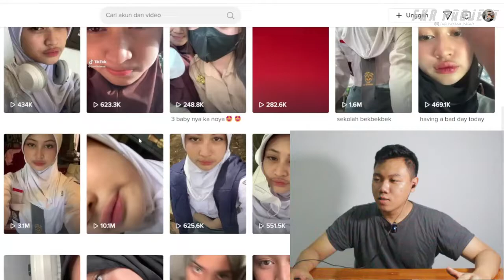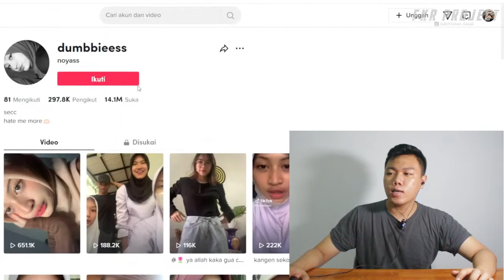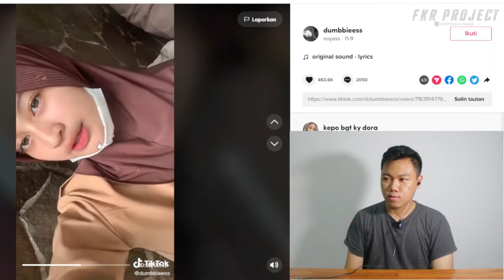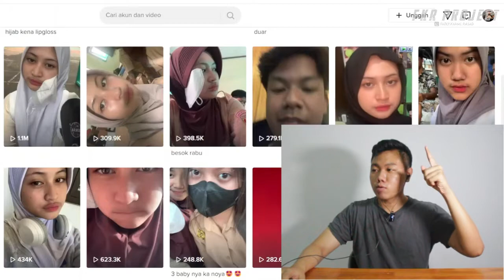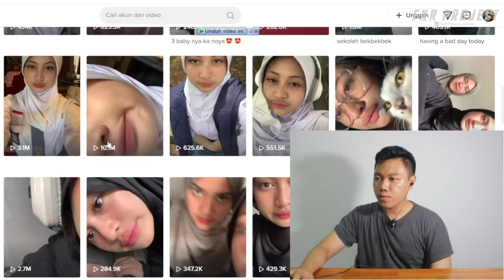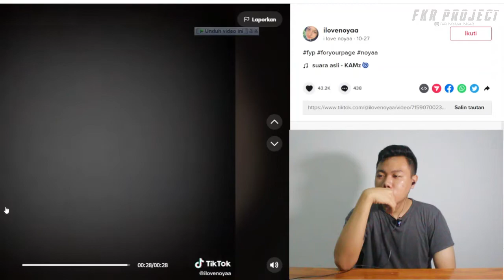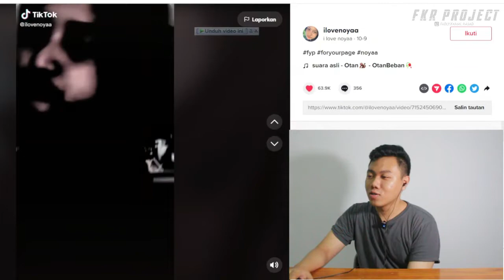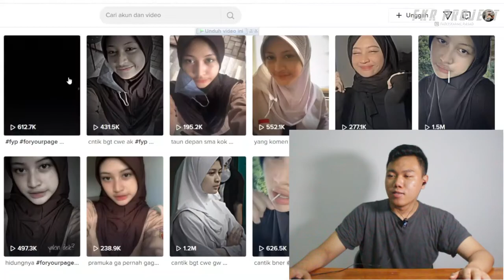DAMAGE NYA GA ADA OBAT ❗❗Kukira Felisa Ternya Noyaa😳 SAMA -SAMA SUKA PERMEN 🤣 I FKR PROJECT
Thankyou ❤️
Upload
Senin - Minggu
Hastag
felisa,
felisha,
felisha dan fahmi,
felisa tiktok,
felisha kamilia,
elisa fahmi,
felicya vlog,
elisa ketemu ameena,
falisha fahmi,
felicia live ig,
felisha muda,
felicya angelista,
felisaakm,
felicya angelista dan immanuel caesar hito,
felisha live,
felisha ke rumah atta halilintar,
felisha promedia,
felicya hito,
felicya hamil anak kedua,
felisha aurelia,
felisha alwi,
felisha alwi fahmi,
felisha angel,
elisa and fahmi,
felisha ahha,
felisha aulia,
delisa anak jalanan,
felisa amedina,
delisa asi no se me mata,
alwi felisha,
alvin dan alisa,
aurel hermansyah felisha,
ayah felicya,
ansel dan felicya,
aulia felisha,
ana velisa,
alika felisha youtube,
alika felisha episode 1,
film alika felisha,
felisha buka hijab,
felisa biodata,
felisha berkuda,
felisha baju sma,
felisha baju sekolah,
bibir felisha,
felisa baila con la escoba,
baby felysia,
body felisha,
urbana at felisa buod,
bongkar kehidupan felisha,
biodata felisa,
felisha bni,
bila felisha,
biodata profil lengkap felisha kamiliya tiktoker cantik,
bidan ayı felisha,
felicya channel,
felisha sepatu,
felicya cemburu dengan hito,
felisha camelia,
felisha critica,
felisha collab,
felicia carissa,
felisa canticuenticos,
felisa cereceda parra,
felisa cristales,
cara edit green screen felisha,
cara membuat green screen felisha,
cara make up felicya,
cara edit video felisha,
cara membuat bibir seperti felisha,
calma felisha,
cara edit jedag jedug felisha,
cafe felisha,
felis c,
felicya dan amanda,
felicya dan fahri ke rumah atta halilintar,
elisa dan pacarnya,
felisa diundang,
felisha dan fahmi terbaru,
felisha dan fahri ke rumah atta halilintar,
felisha dengan fahmi,
felisha dj,
felisha dan fahri part 2,
felisha dan fahmi pacaran,
dj felisa tiktok,
dj felisa tiktok slow,
dj jedag jedug felisha,
denny sumargo felisha hito,
dj viral aisyah,
domino tema felisha,
domino felisha,
dansa felisha,
dj kiki felisha,
domino rp x8 speeder felisha,
felisha elon musk,
felisha edit,
felisa edh,
expose felisha,
editor felisha,
edit green screen felisha,
felisha dan enjan,
tutorial edit felisha,
tutor edit felisha,
cara edit felisha di tembok,
elon musk felisha,
elon musk suka felisha,
elon musk puji felisha,
elon musk mengakui felisha,
elon musk ngomong felisha,
edit jedag jedug felisha,
elisa full album,
elisa film,
elisa full,
elisa fitri,
elisa family,
elisa ful album,
elisa full album 2016,
elisa farel,
elisa fitriani,
elisa fahmi atta halilintar,
felisa tiktok jedag jedug,
elisa gym,
felisha ga pake hijab,
felisha gunawan,
felisha goyang timor,
delisa gerimis mengundang,
elsa gaming,
delisa group,
green screen felisha,
felisa ga pake hijab,
felisa gale,
ig felisa tiktok,
fahmi gendong felisha,
tutorial green screen felisha,
elsa makan permen gede,
felisa herb drink,
felisha hito,
felisha hacker,
felisha hamil lagi,
felisha hamil,
felisa herbs drink,
elsa hamil anak ke 2,
felicia hano,
felisa hernandez salmeron,
felicia herrero,
heni felisha,
higgs domino tema felisha,
hijab ala elsa,
atta halilintar felisha,
felisa.herb drink,
elisa ini talk show,
elisa ika suhesti,
elisa iklan tolak angin,
elisa invitational live,
elisa invitational,
elsa indah pratiwi,
elisa istri kim,
felisa ikatan cinta,
felisa ig,
melisa indonesian idol,
intro ml felisha,
ini bukan talk show felisha,
it's me felisa amritsar raje,
elis fatimah irawan,
inna felisa,
velisa jovan,
felisha jedag jedug,
felisha jj,
felisha jepit bibir,
jj felisha,
jedag jedug felisha,
jeha felisha,
felisa jugo,
jj felisa tiktok,
juana felisha,
jedag jedug felisa tiktok,
kumpulan jedag jedug felisha,
felissa km,
felisa ke rumah atta,
elisa kurnia,
elisa ketemu fahmi,
alesha kelas berapa,
felisha km,
felisha kamila vlog,
felisha kayes,
kumpulan tiktok felisa,
kumpulan video tiktok felisa,
kumpulan tik tok felisha,
kompilasi tiktok felisa,
keluarga felicya,
kiky felisha,
ketemu felisha,
kakak felicia,
kumpulan video elsa,
kerudung ala felicya,
felicia live,
felicia low album,
felicia low,
felicia laurentius,
felicia